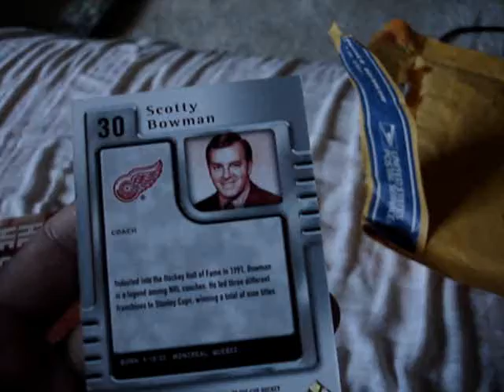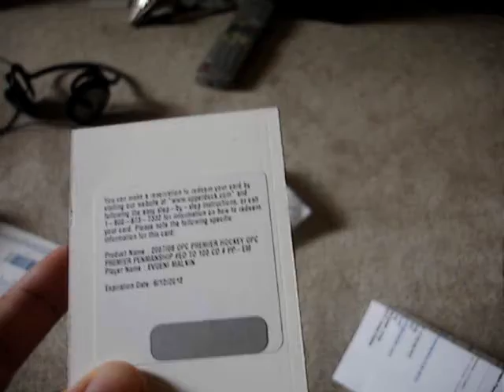Mailday!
Some pick ups on ebay from the cup and OPC premier.